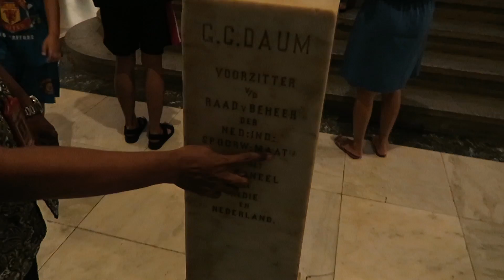MENGUNGKAP MISTERI LAWANG SEWU SEMARANG!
Tulis komentar di bawah,lagu apa yang cocok dinyanyikan di video berikutnya..